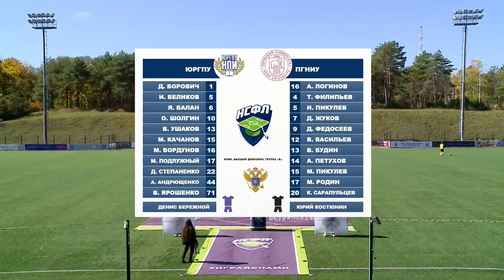ЮРГПУ (Новочеркасск) – ПГНИУ (Пермь) | Обзор матча | 17.10.2023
Прямые трансляции всех матчей Национальной студенческой футбольной лиги смотрите в VK Видео